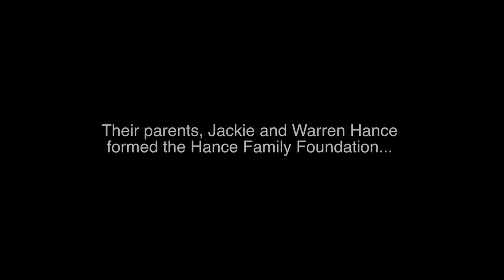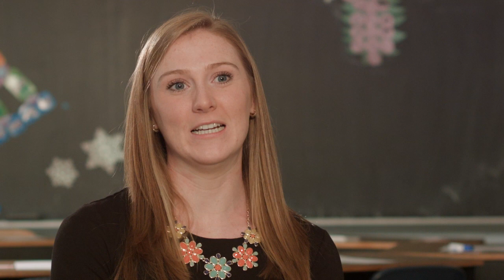Beautiful Me Introduction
Beautiful Me...the Emma, Alyson and Katie Hance Project is a self esteem workshop for females of all ages. Beautiful Me honors Warren and Jackie Hance's three daughters, who were killed in a car accident on July 26, 2009. Beautiful Me teaches females what truly makes them beautiful.